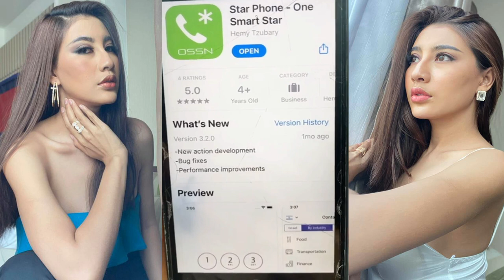លីវ ជីលី យកឈ្នះឥពុកដែលថាខ្លួនធ្វើមិនកើត | Liv Chily Miss Grand Cambodia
លីវ ជីលី យកឈ្នះឥពុកដែលថាខ្លួនធ្វើមិនកើត